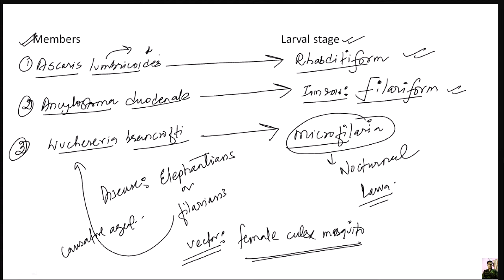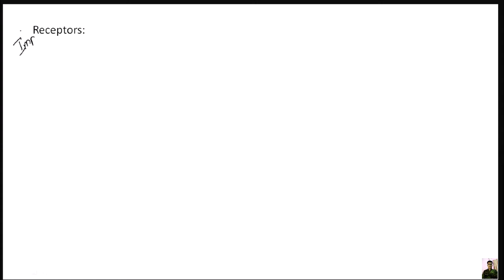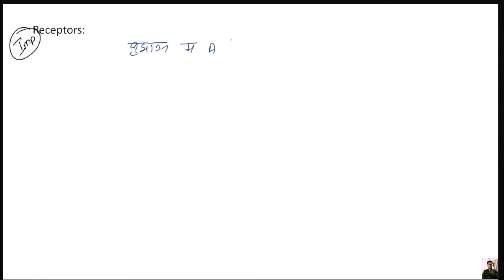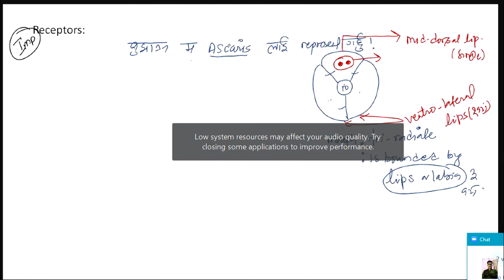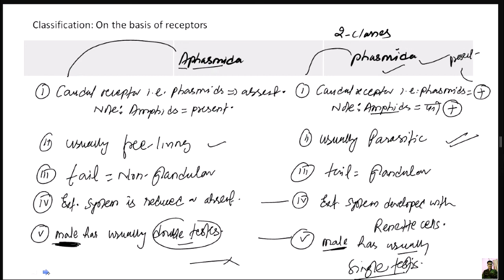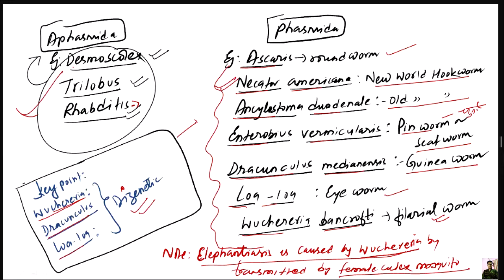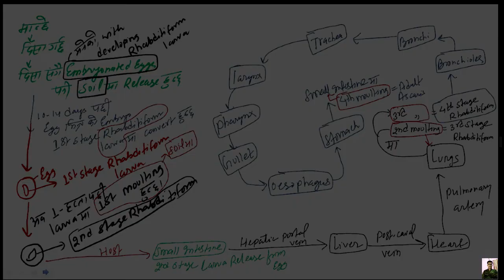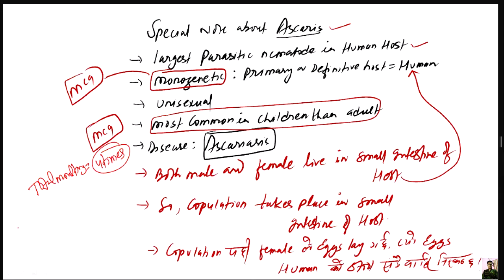Phylum Nematyhelminthes for CEE /IOM/NEET BY KAMAL NEPAL SIR